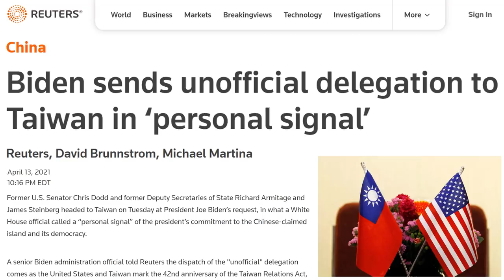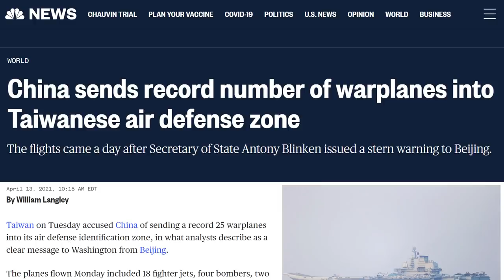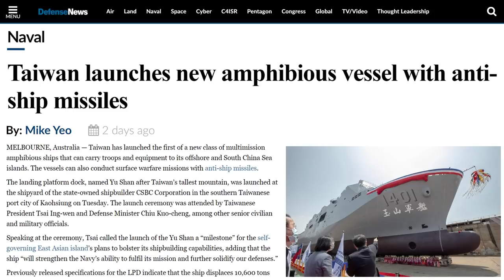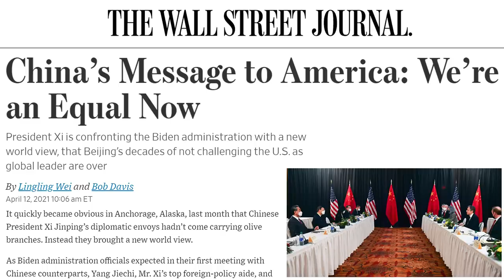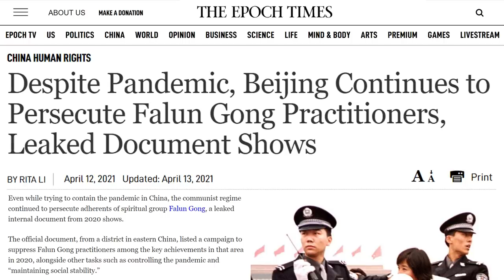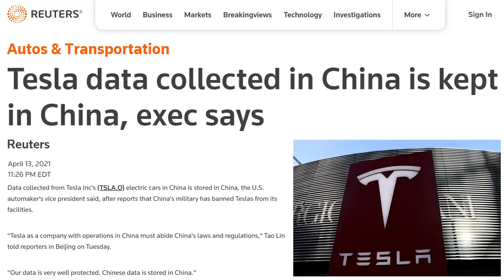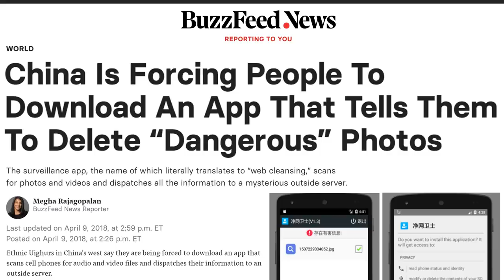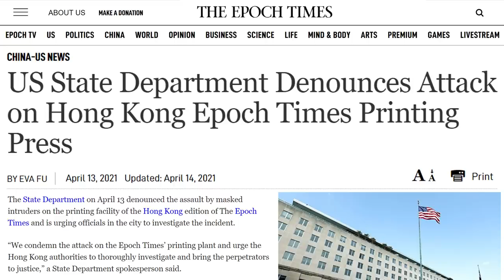China’s “Combat Training” Against Taiwan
China has begun combat training over Taiwan as the Biden Administration sends an unofficial delegation to strengthen US Taiwan ties. And in other China news, US China relations are put to the test as John Kerry travels to China to discuss climate change. That and more on this week's China Uncensored China news headlines.